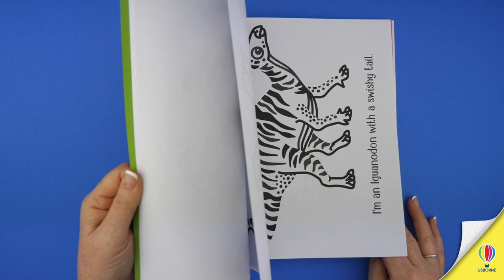First Magic Painting - Dinosaurs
Filled with simple, black-and white images including a T. Rex, a Diplodocus, a Triceratops and many more. Just use the brush provided to sweep water over the designs and watch vibrant colours magically appear! Great for keeping little ones busy and helping them learn brush control skills at the same time. Simply tuck the waterproof back flap under each page as it's painted, to stop water from seeping through to the rest of the book. Find out more at usborne.com